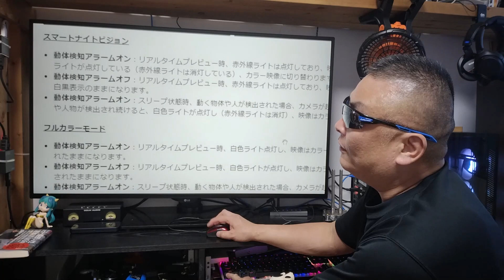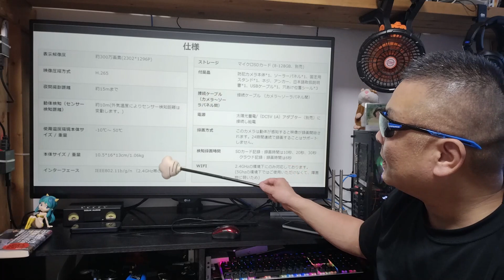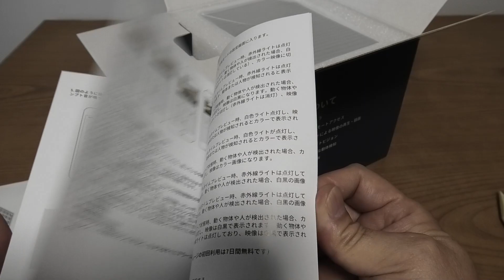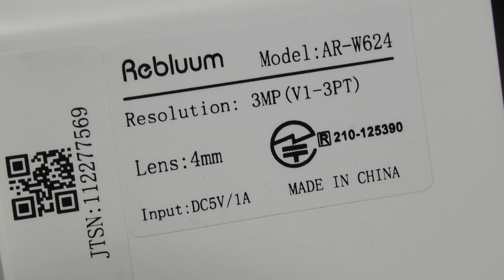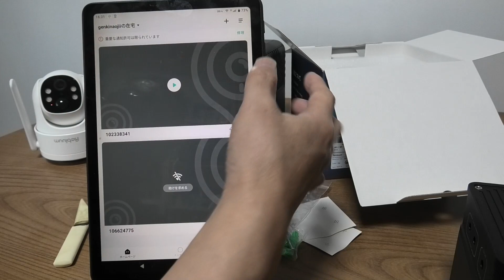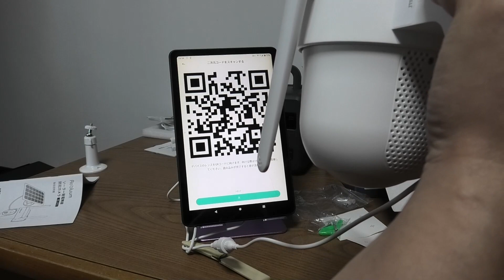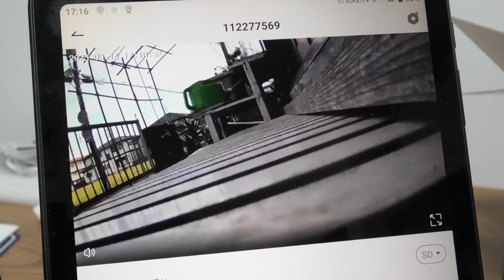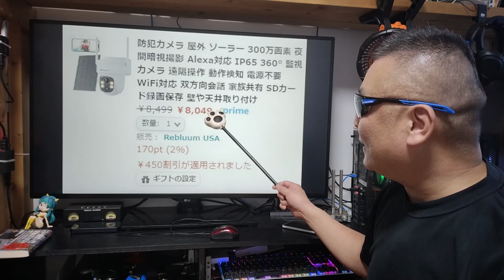Rebluum 防犯カメラ 屋外 ソーラー 300万画素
商品名称 : Rebluum 防犯カメラ 屋外 ソーラー 300万画素
アマゾン
販売店名 : Rebluum USA
【広告】楽天モバイル キャンペーン一覧
■アマゾン

※ アンプ全品300～500円キャッシュバック！

■お仕事依頼のメールアドレス